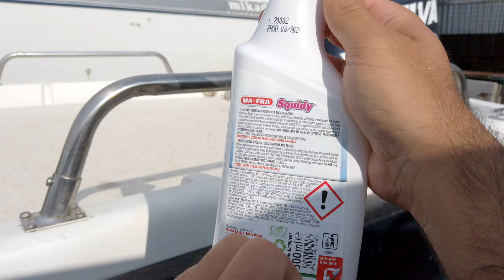Come rimuovere la ruggine da acciaio e leghe della tua imbarcazione con SQUIDY di Mafra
🌊 SQUIDY è il prodotto ideale per rinnovare e lucidare le parti in acciaio e in lega esterne delle imbarcazioni come tientibene, candelieri, scalette e roll-bar. Grazie alla sua azione ad ampio spettro, SQUIDY elimina l'ossido e ravviva sia le parti opache che quelle cromate.

☀️ Formulato per rimuovere macchie e tracce di ossidazione da superfici metalliche e parti cromate, SQUIDY è anche ideale come disossidante ad immersione. Tuttavia, non è indicato per l'uso su piani di cottura, frigoriferi e attrezzature da cucina.

🚤 Con il suo formato da 500 ml, SQUIDY è lo sgrassatore e pulitore professionale perfetto per il lavaggio di acciai e leghe delle barche e dei natanti. In questo video, dimostriamo l'efficacia di SQUIDY nel mantenere le superfici metalliche della vostra imbarcazione sempre lucide e protette.

00:00 - 00:23 - INTRO
00:23 - 03:18 - APPLICAZIONE
03:18 - 04:14 - CONSIDERAZIONI FINALI